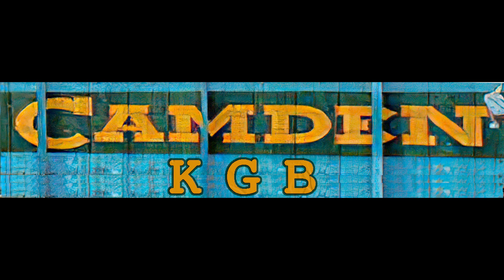Camden KGB Showreel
Kareña K and Georgia Maria have joined forces for a little side project, for functions and special events. Available for selected dates as a duo, trio or full band, in acoustic, semi acoustic and full electric form, performing favourites from the 60's to the 90's.